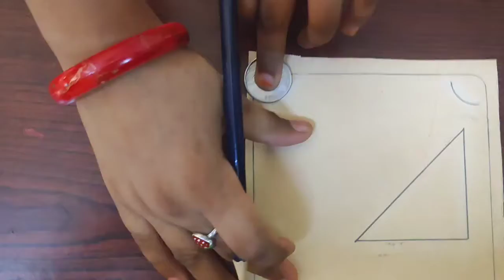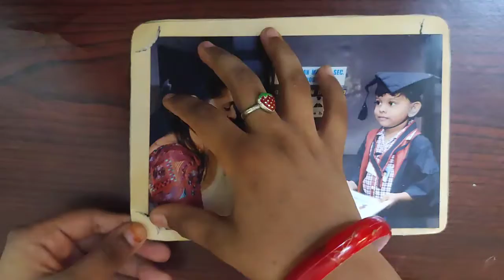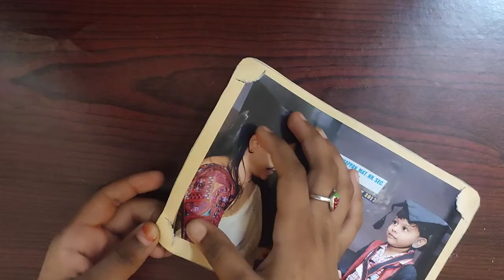How to make a easy photo frame